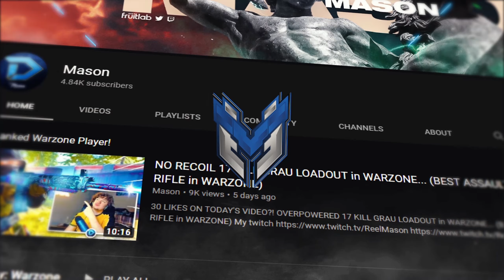*MUST USE* M4A1 LOADOUT in WARZONE... (BEST M4A1 LOADOUT in MODERN WARFARE)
100 LIKES ON TODAY'S VIDEO?! *MUST USE* 14 KILL M4A1 LOADOUT in WARZONE... (BEST M4A1 LOADOUT in MODERN WARFARE)

Mason, MasonTheDeity, Mason The Deity, DooM Mason, DooM Clan